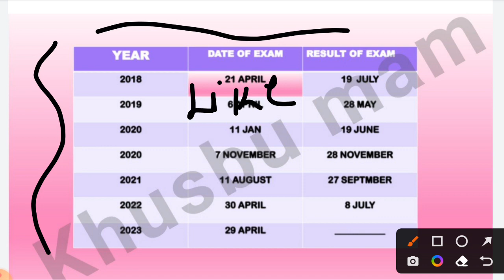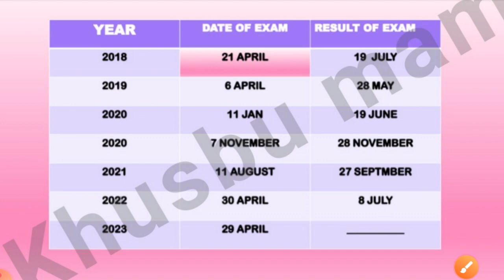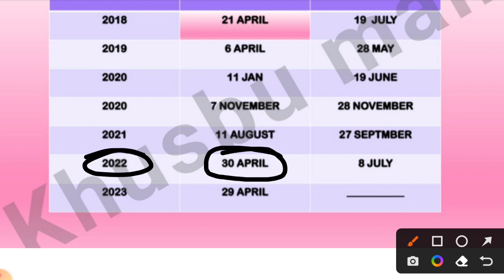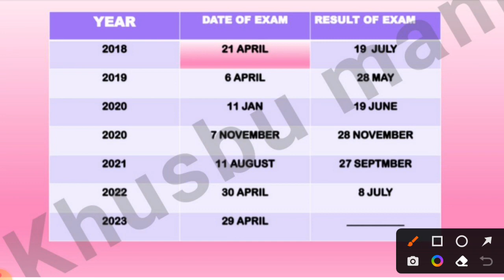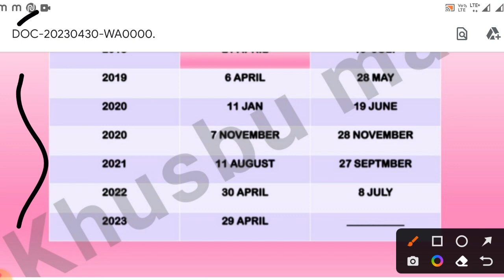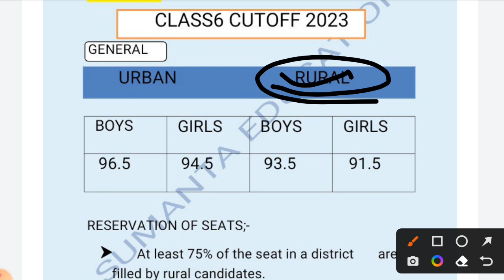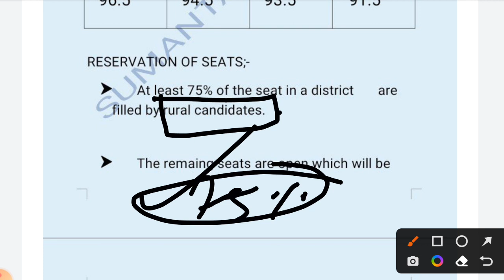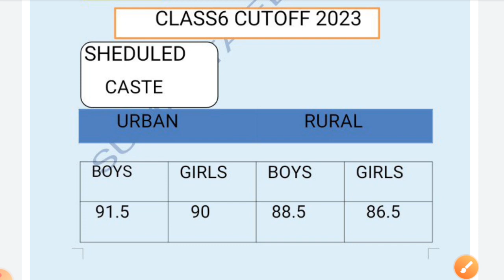navodaya entrance exam 2023|navodaya cutoff mark 2023|odisha navodaya exam cutoff mark 2023 class6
navodaya cut off marks 2023 class 6 by sumanta education
navodaya cut off navodaya cut off 2023 navodaya cut off marks navodaya cut off marks 2023
navodaya cut off marks 2023 class 6 odisha
jnv cut off 2023 class 6 jnv cut off 2023 class 6 odisha
 jnv cut off
 jnv cutt off marks 2023 by sumanta education  jnv cut off mark
jnv cut off 2023 class 9  jnv cut off 2023 class 9 odisha
navodaya cut off marks 2022 class 6 odisha
jnv cutoff
jnv cut off 2023 jnv cut off 2022 jnv cuttack staff jnv cut off marks 2022 jnv cut off 2023 class 9
navodaya cut off marks 2023 navodaya cut off marks 2022 navodaya cut off marks 2023 class 9 navodaya cut off
How many students are selected in JNV Class 6 2023?
navodaya cutoff marks 2023 class6 odisha
navodaya class6 cutoff
jnv cutoff marks
navodaya class6 safe score
what is the passing marks of navodaya class6 2023?
What is the passing marks for NVS class6?
How many seats are there in NVS Class 6 students in odisha?
What is the minimum cut off 2023?
navodaya class 6 cutoff  2023?
navodaya class 6 cut off 2022 by sumanta education
navodaya class 6 cut off marks 2022 navodaya class 6 cut off 2023 navodaya.gov.in result 2021 class 6 cutoff navodaya cut off marks 2022 class 6 obc catagory
navodaya vidyalaya class 6 cut off 2022